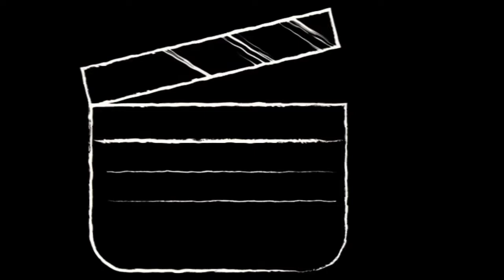Nen James_You are my Strength